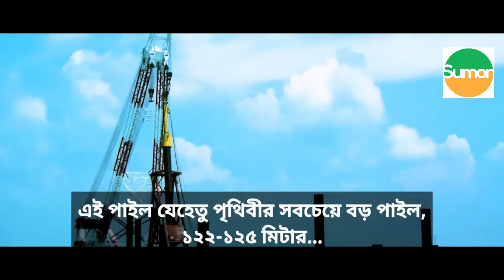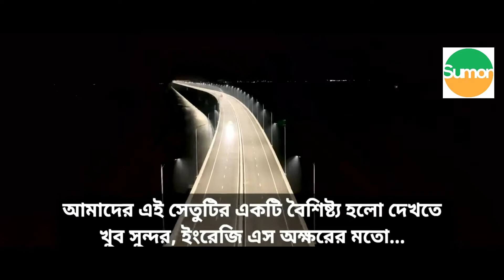পদ্মা ব্রীজের উদ্বোধন । কি করে তৈরি হয়েছে পদ্মা ব্রীজ । padma bridge | padma bridge opening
padma bridge opening 25 june 2022.